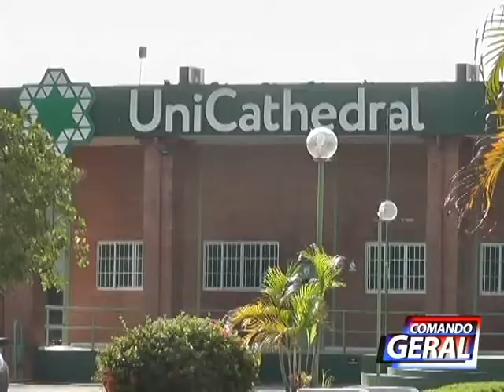COLÉGIO CATHEDRAL VOLTA PARCIALMENTE COM AS AULAS PRESENCIAIS